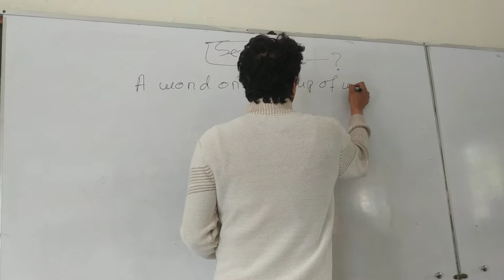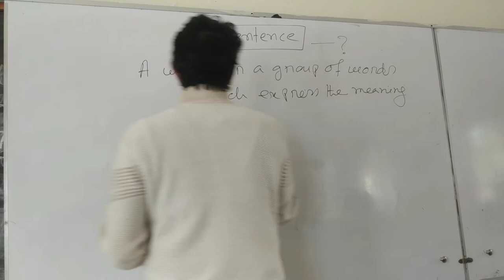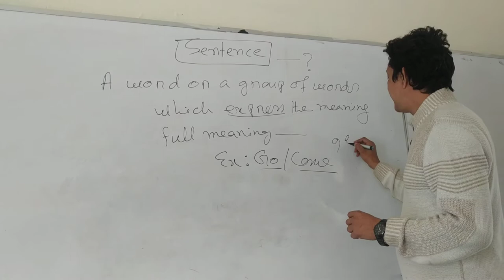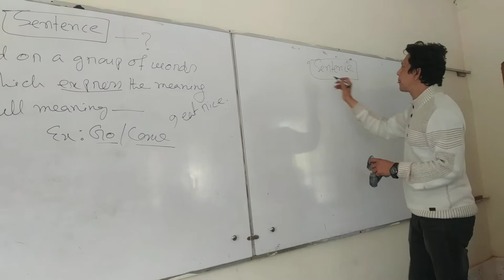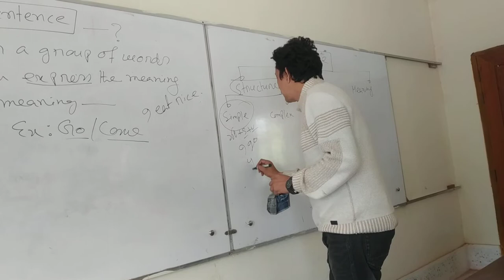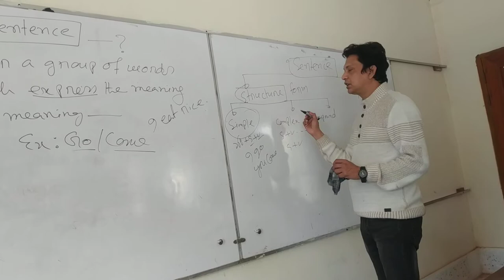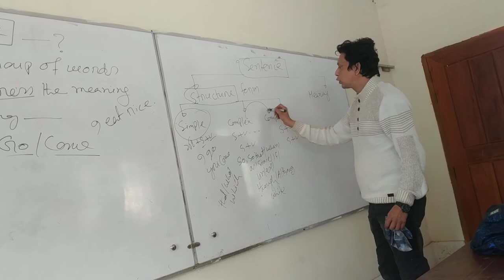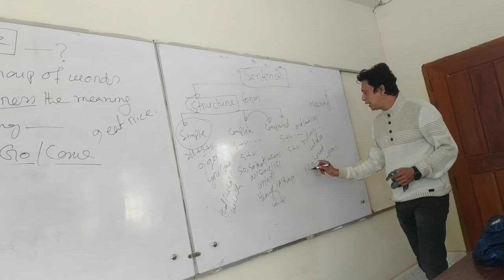Sentence and Clause-02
Mirza Nahid Hossain
Asst. Professor